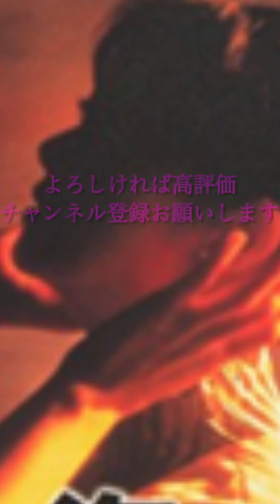知人・友人・愛人・家人 中島みゆき 原キー 歌ってみた 概要欄 歌詞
あなたの瞳の中で　私は誰
あなたの中で　私は誰
知人・友人・愛人・家人
私は何処にも席がない

あなたの記憶の中で　私は誰
私は何処にも生きてない

旅に出ようよ　私と出会いに
あの日　拾ってくれた日のように